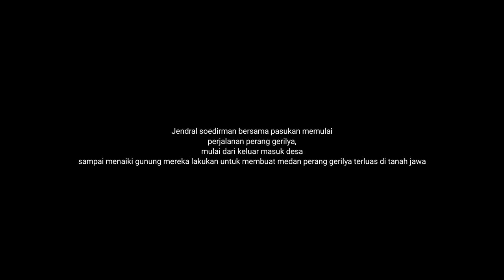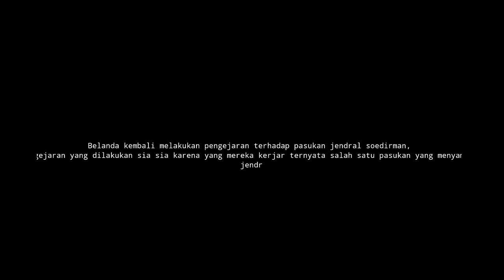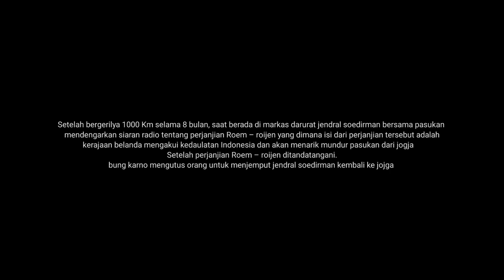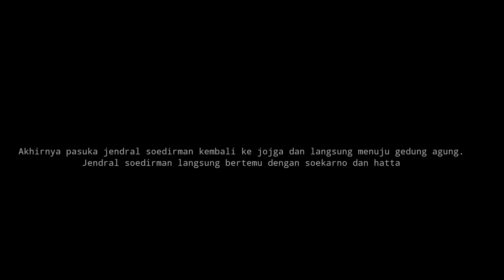SHORT MOVIE - JENDRAL SOEDIRMAN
Film pendek dokumenter perjuangan Jendral Soedirman yang diproduksi oleh Siswa/i XII IPA 7 SMAN 1 Anjatan sebagai tugas akhir mata pelajaran seni budaya tahun 2022